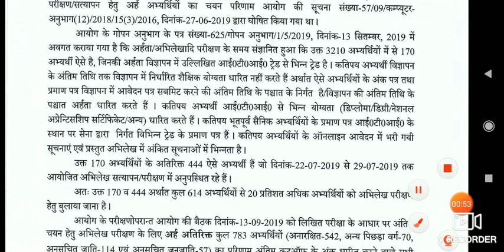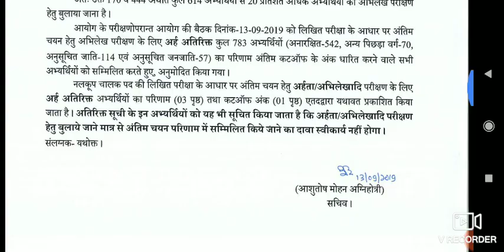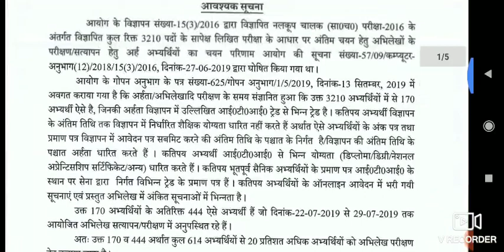TubeWell Operator Wating List आ गई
Hello friends in this video we will discuss about  the waiting list of tubeWell operator... Which is released recently. So please see the video till last for all updates.. Thank you